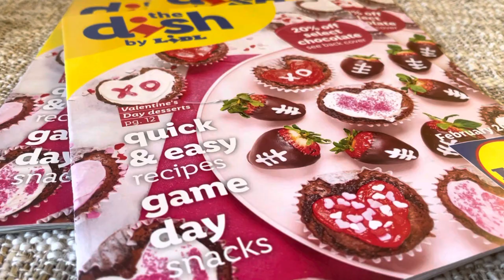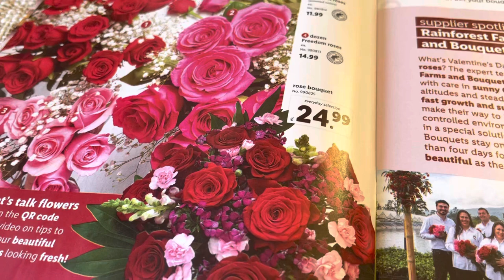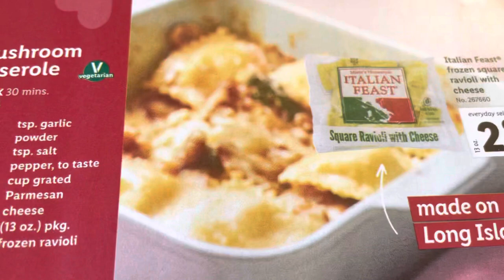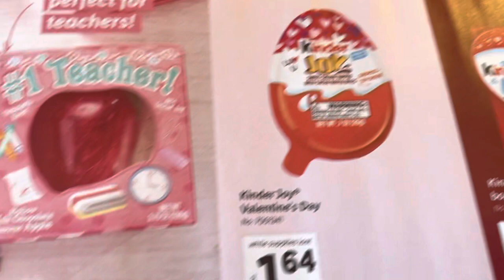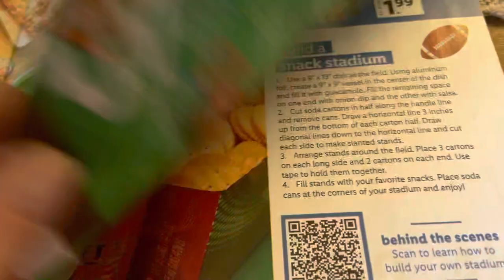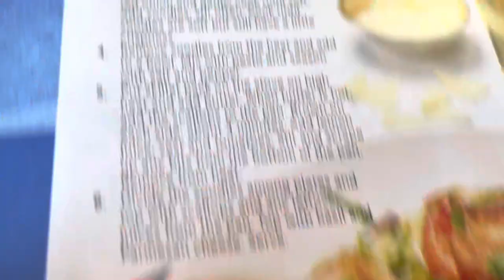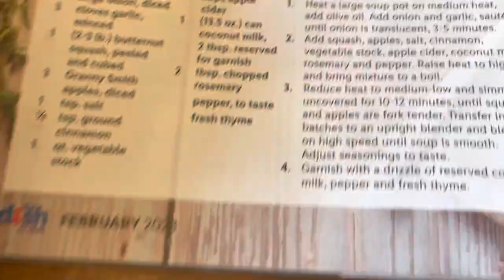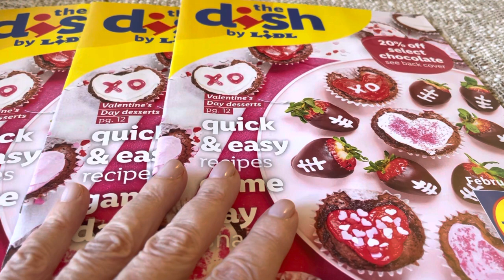Sfogliamo Rivista Lidl ❤️